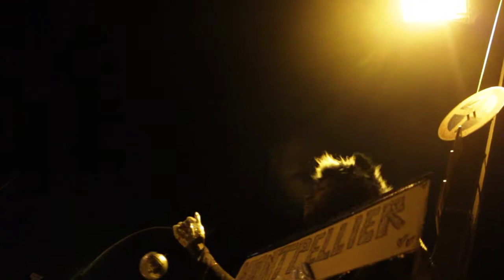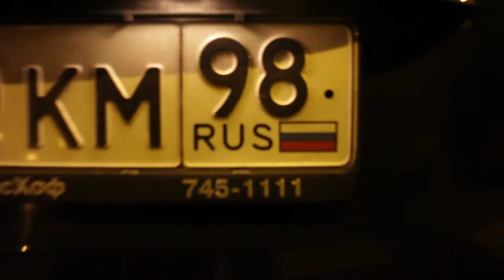LA BOUM 48H BERLIN-MONTPELLIER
Renate
aquarius heaven
dOP